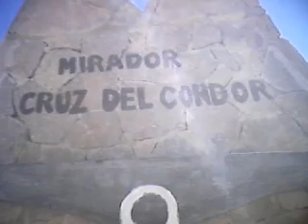COLCA,EL MIRADOR DEL CONDOR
EN EL CAÑON DE COLCA MIRANDO VOLAR LOS CONDORES